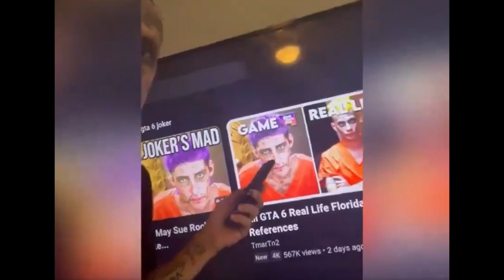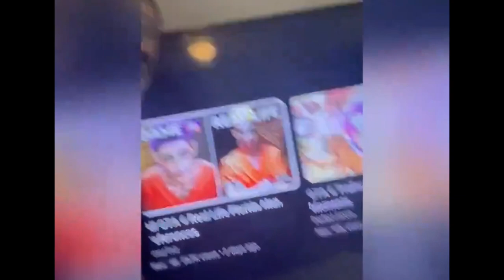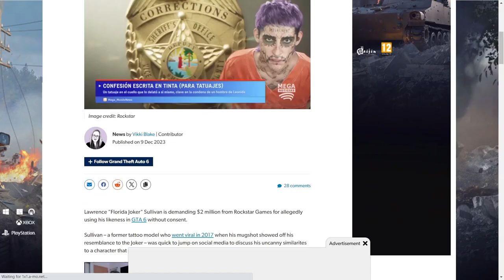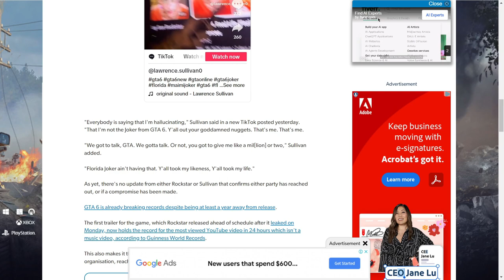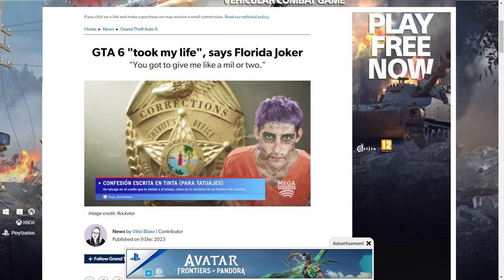GTA 6 is Already Drama Filled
People like this annoy me like just use ur brain and jump on the band wagon